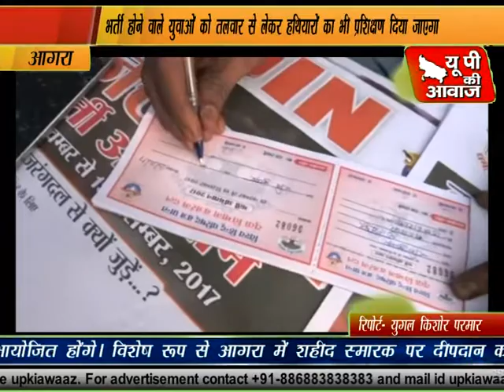लव जिहाद मुक्त भारत बनाने के लिए बजरंग दल ने आगरा में भर्ती होने वाले युवाओं को तलवार से लेकर हथियार